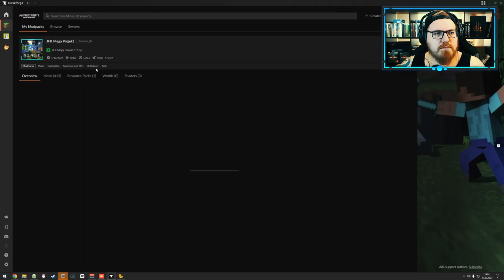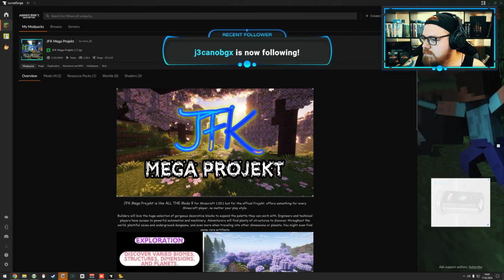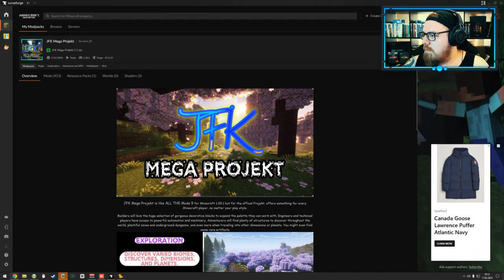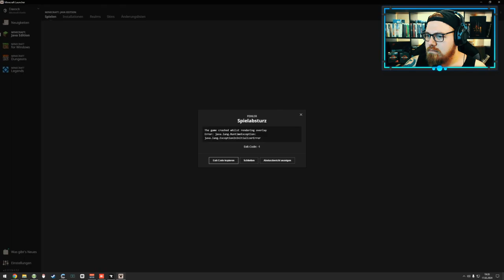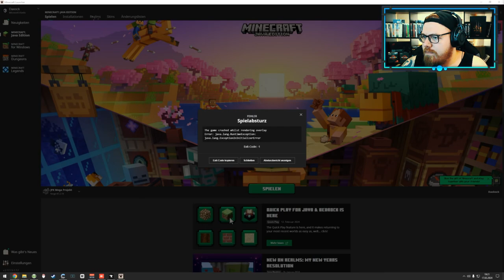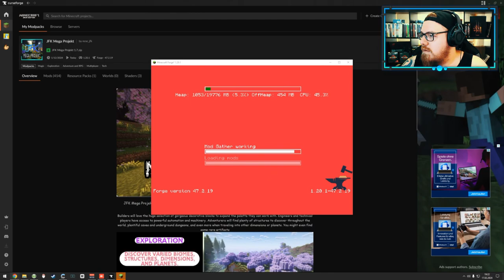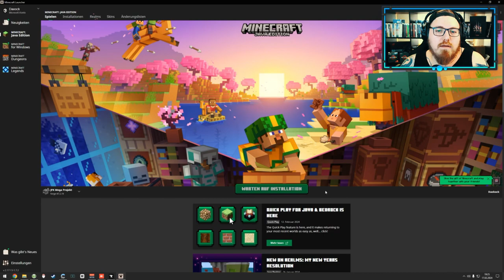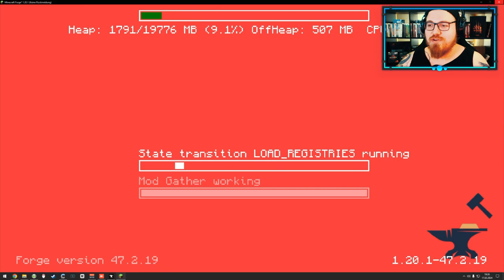JFK Mega - Create - Tür Bau - Part 2 🌍